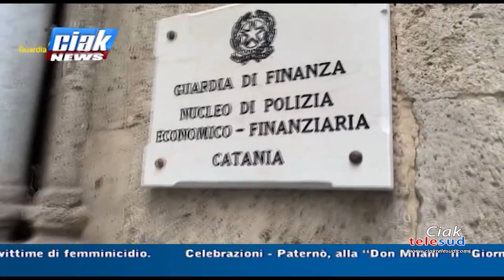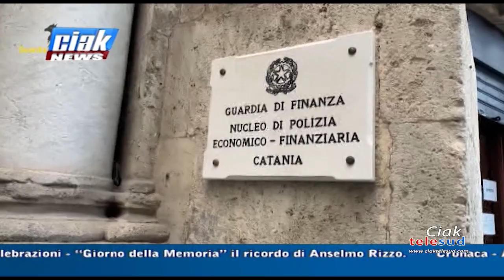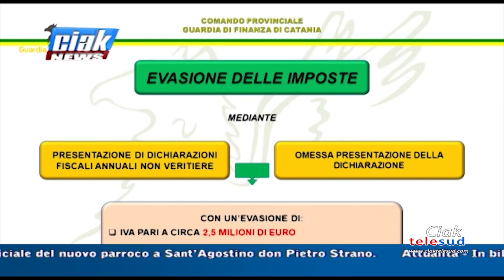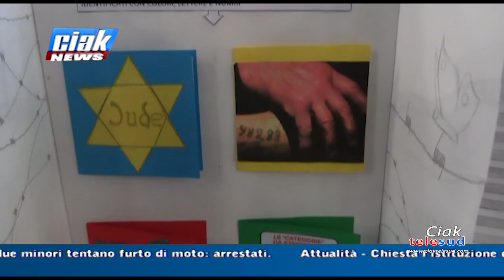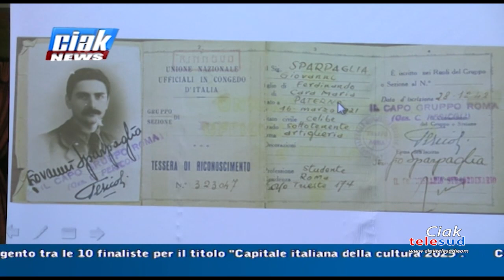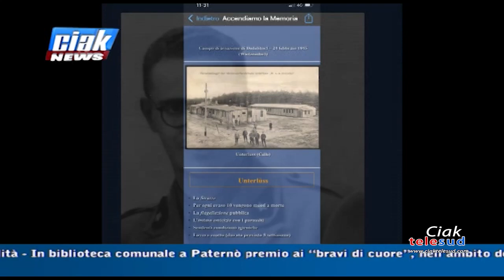Ciak News 26-01-2023